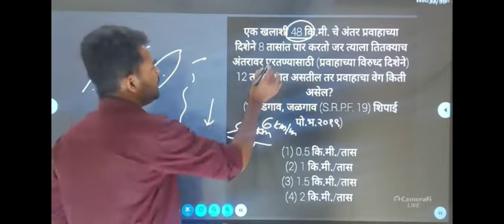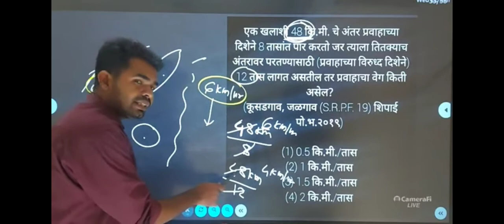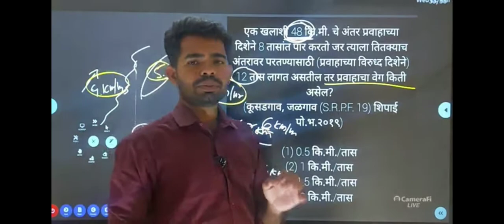June 18, 2023 बोट व प्रवाह The Academy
The Academy दारूबंदी ,पोलिस भरती, वनरक्षक ,तलाठी , SSC GD

गणित न आल्यास फी परत महाराष्ट्रातील एकमेव क्लास

किंमत फक्त 199 रुपये

गणित+बुद्धिमत्ता+बिजगणित+भूमिती

Live+Recorded+Batch

दररोज 01 ते 02:30 Live lecture

Join करण्यासाठी THE ACADEMY App Download करा